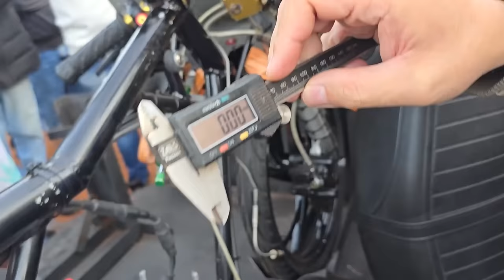FOMOS DE INJETADA NO BOLOLO 70MM! ESSE FOI O RESULTADO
👇QUER PREPARAR SUA MOTO? !👇

📞 CONTATO

► 📸 INSTAGRAN @ALTOGIROMOTOSOFICIAL